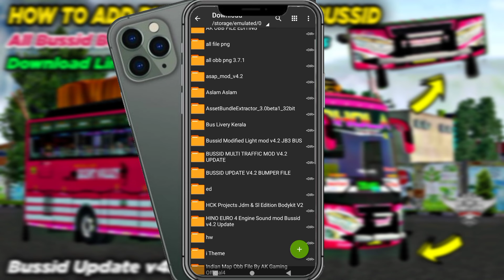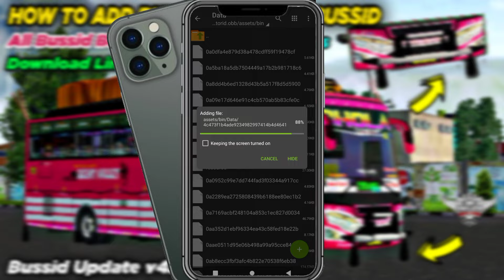How to Add zedone Fusion Bumper For Jetbus ! How to make bussid bumper v4.2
Updates v4.2

Bumper File Working For All Bussid

how to add fusion bumper on jetbus in bussid
bussid change bumper file